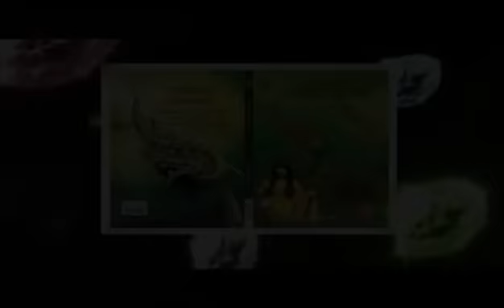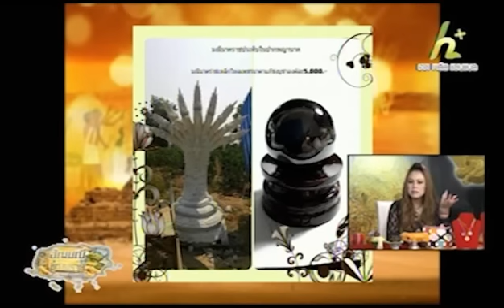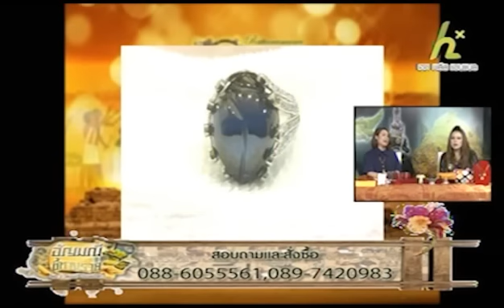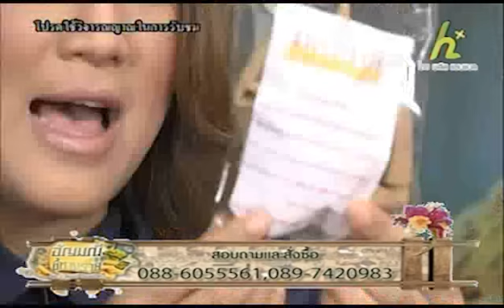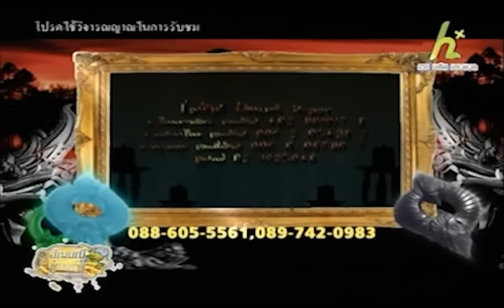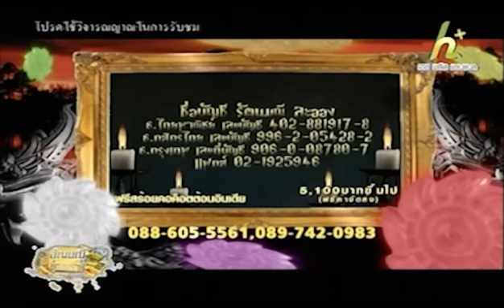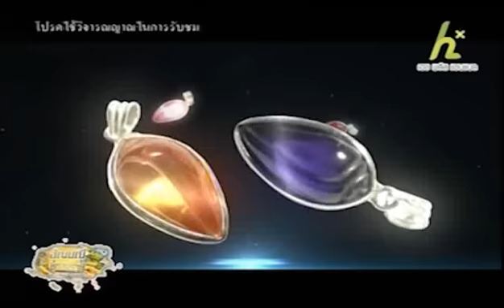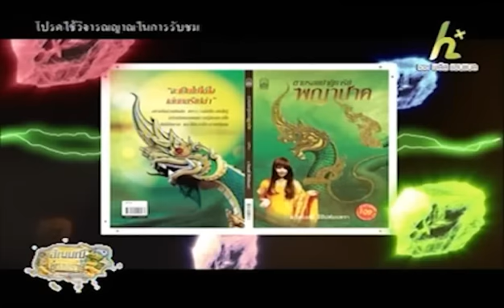ดูรายการอัญมณีชี้ทางรวยย้อนหลังวันที่ 8 มีนาคม 2558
รายการที่นำเสนอในเรื่องศาสตร์แห่งการพยากรณ์
ถอดรหัสลับ เลขวิญญาณแบบไคโร และไพ่อียิปต์ทาโรต์
โดย อ.รัตนมณี อียิปต์มนตรา ผู้เชี่ยวชาญศาสตร์อัญมณีพยากรณ์